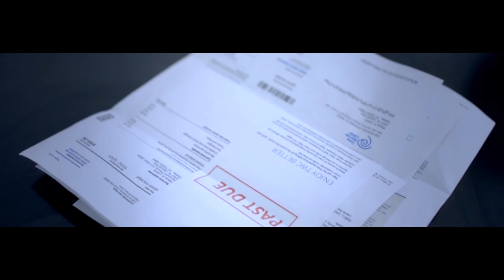CHYNAMAN Riddim of Love Movie Trailer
Riddim of Love Movie Trailer 2015 by CHYNAMAN

Sneak preview of Riddim of Love the short film based off of true stories.

Upcoming Album: BelieveinYou coming soon!